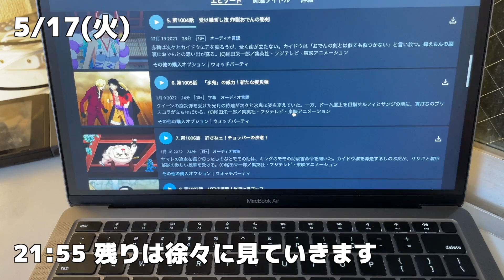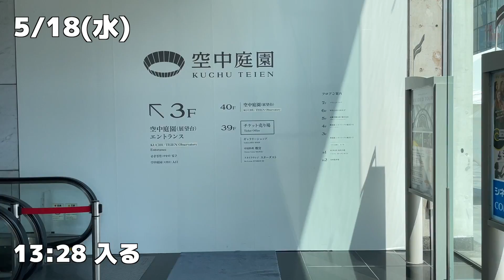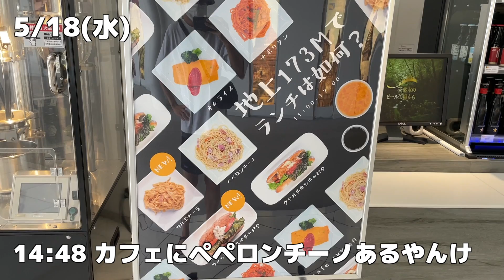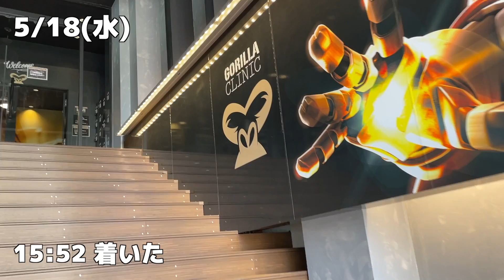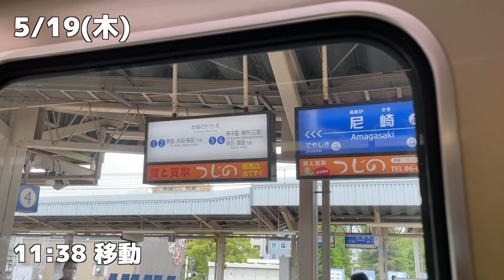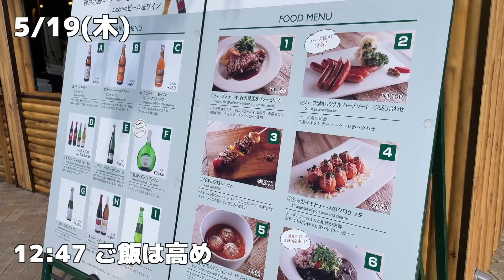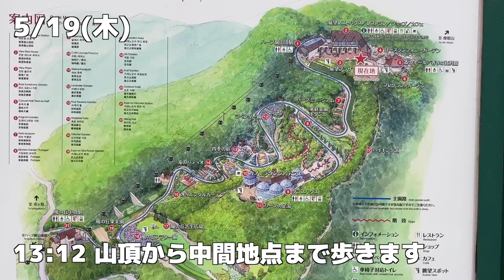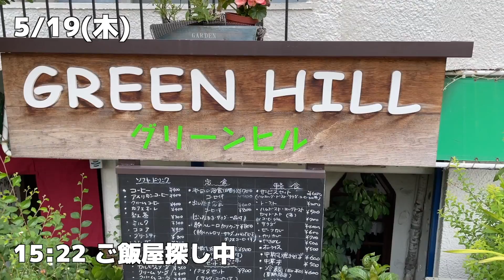のんびり暮らす家賃２万４千円男の１週間【Vol.89】